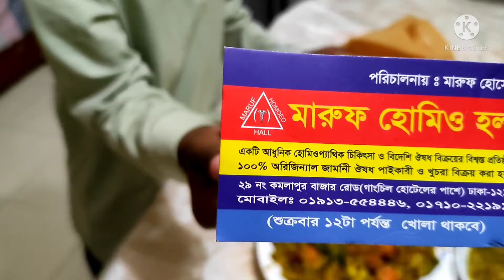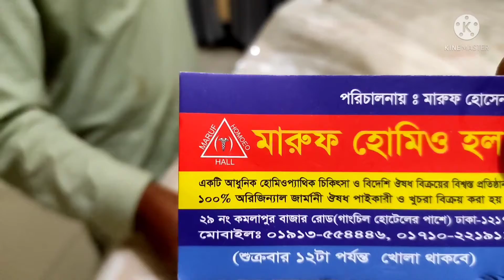টোমেটোর চাটনি এবং হাঁস রান্না করলাম।। I cooked tomato sauce and duck।। Rupia Begum Vlog।।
টোমেটোর চাটনি,  হাঁস এবং করলা চিংড়ি রান্না করলাম